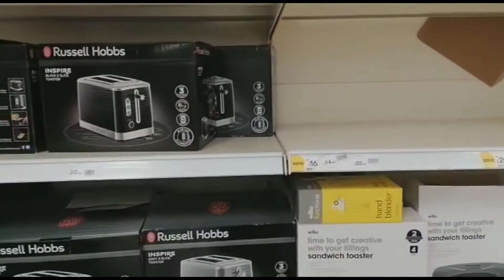Wilko kitchenware collection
Primark home decor2020
Primark

december primark haul 2020

Wilkinson_Home_Decoration's New_collection_March_2021

kitchenware haul